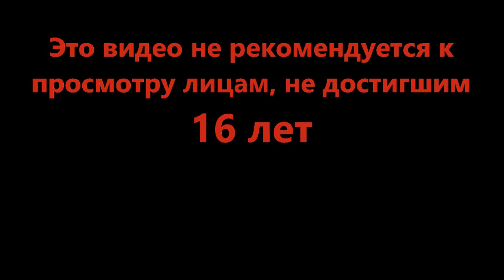Снайпер на стене - BIG Paintball! (Roblox)